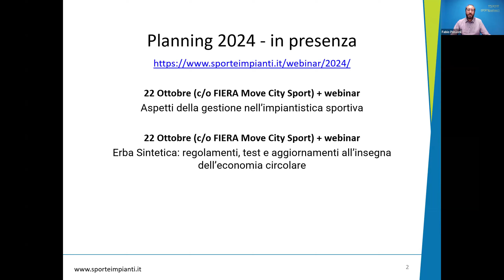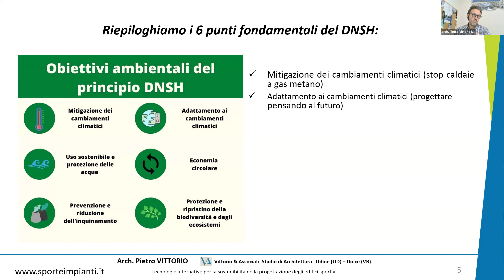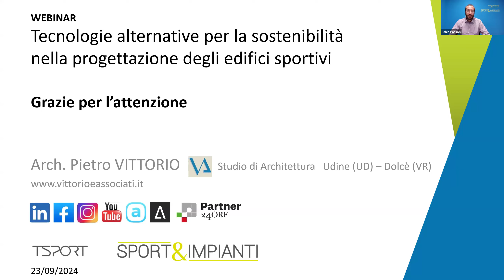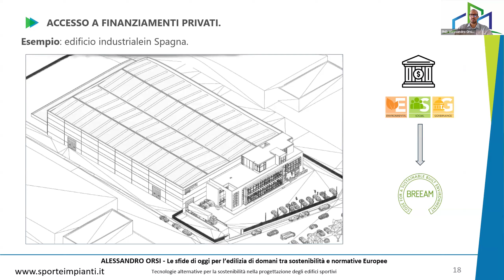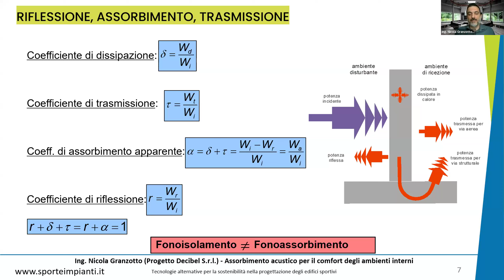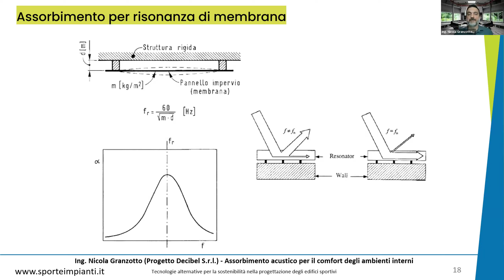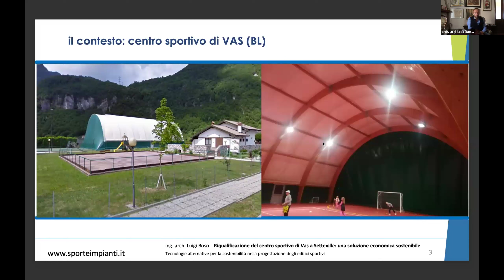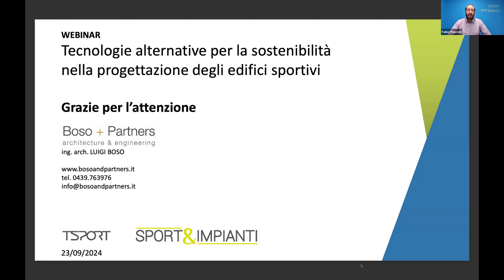Tecnologie alternative per la sostenibilità nella progettazione degli edifici sportivi - Webinar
Appuntamento di Formazione organizzato da Sport&Impianti a tema tecnologie e sostenibilità costruttiva. Attraverso esempi concreti si illustrano modalità di progettazione, soluzioni tecniche, materiali e criteri applicativi per una progettazione sostenibile anche con metodi di Lean Construction.

I relatori del Webinar:
Ing. Cristian Ruaro e Manlio Bille (Wolf System)
Arch. Pietro Vittorio (Vittorio & Associati)
PhD. Alessandro Orsi (Green Building Factory)
Ing. Nicola Granzotto (Progetto Decibel S.r.l.).
Arch. Luigi Boso (Boso & Partners)